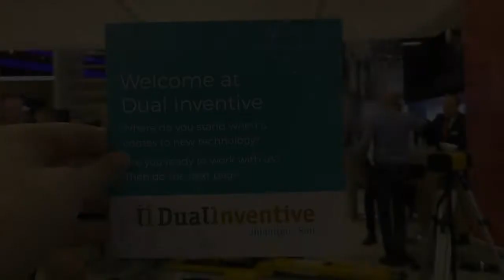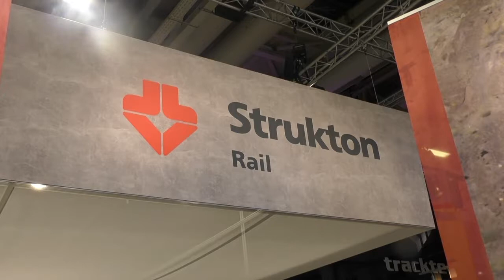Video: Dual Inventive toont IoT-technologieën voor spoorsector op InnoTrans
Technologiebedrijf Dual Inventive toonde vorige week op spoorbeurs InnoTrans in Berlijn voor de Nederlandse spoorsector bekende producten, maar ook nieuwe producten. “Zoals wij hier staan met Strukton Rail brengen we de spoorbeschikbaarheid naar 100 procent," zegt directeur Lex van der Poel van Dual Inventive.